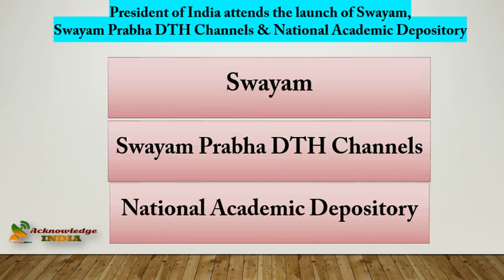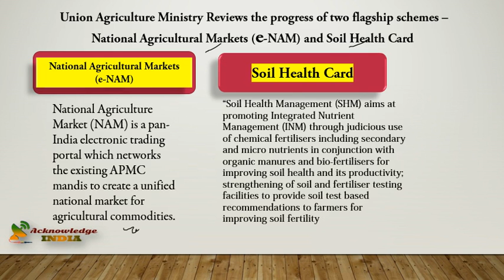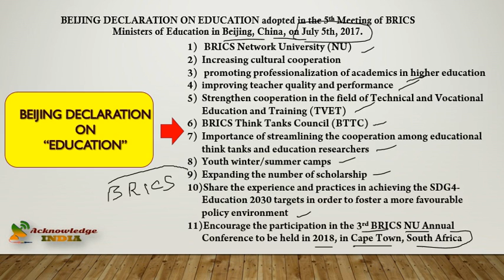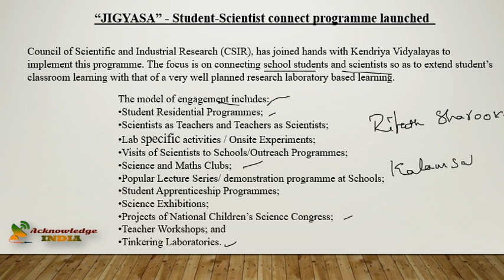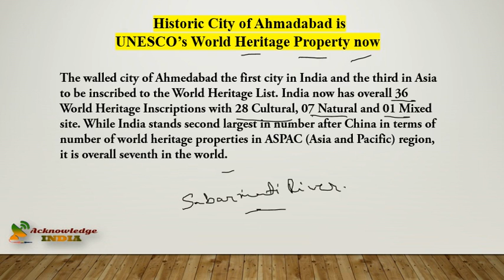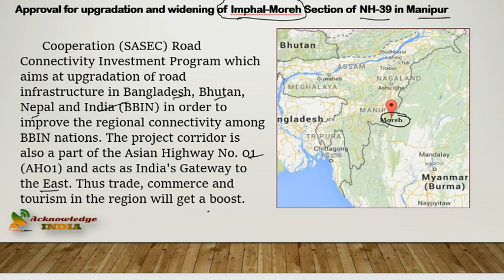Acknowledge India - PIB current affairs 5-12,July,2017 Manoj deva